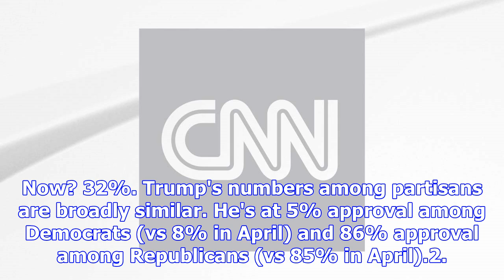Here are all the places trump is losing support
It's also a significant fade from Trump's 100-day mark -- when he stood at 44% approval in CNN data.